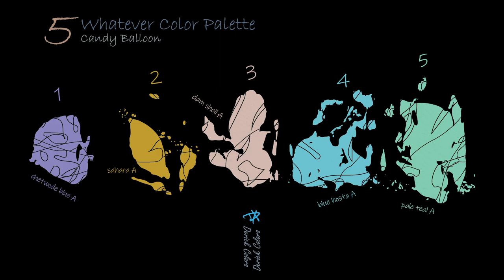Acrylic HandCreated 5 color swatches use in your design - palette Candy Balloon #37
Hello everyone, my name is Derick Xu
I am a lover of color.
I created this palette by hand using acrylic paints.
My color mixing concept is based on Cyan, Magenta, and Yellow (CMY).
This color mode can create various colors in a wider range.
Black and white are used to adjust the darkness and lightness of colors.
So the popular saying of this mode is CMYK.
Get a true color matching experience from an actual physical perspective.
Now the palette has been converted into a swatches file and has been converted from CMYK to RGB.
I list the HEX codes of the colors in RGB Mode.
In this way, it can be easily imported into Illustrator, Photoshop, Procreate, etc. for use.
INSTANT DOWNLOAD 'Zip file' INCLUDES
- 1 PNG file
- 1 ASE file (Adobe Photoshop & Illustrator or Apple Procreate*)
*How to import Adobe color palettes into Apple Procreate?
Procreate imports Adobe® Swatch Exchange (.ASE) and Adobe® Color files (.ACO).
This allows you to use swatches created in both of these formats.

In this video:
Palette Candy Balloon contains 5 colors are
1 chetwode blue A
2 sahara A
3 clam shell A
4 blue hosta A
5 pale teal A

Chetwode blue A is a cool color with medium saturation and slightly high brightness.
On the color wheel, it belongs to the purple family, between blue and purple, and very close to purple.
Sahara A is a warm color with slightly high saturation and medium brightness.
On the color wheel, it belongs to the yellow family, between orange and yellow, and slightly to orange.
Clam shell A is a warm color with slightly low saturation and high brightness.
On the color wheel, it belongs to the orange family, between red and orange, and slightly to orange.
Blue hosta A is a cool color with medium saturation and slightly high brightness.
On the color wheel, it belongs to the cyan family, between cerulean and cyan, and leaning to cyan.
Pale teal A is a cool color with medium saturation and slightly high brightness.
On the color wheel, it belongs to the cerulean family, between jade and cerulean, and leaning to cerulean.

NOTE:
If you use it for painting, please don't worry about the color difference.
Relax, there are no repeating colors in the physical world.
If you are using digital, use the HEX code in RGB mode.